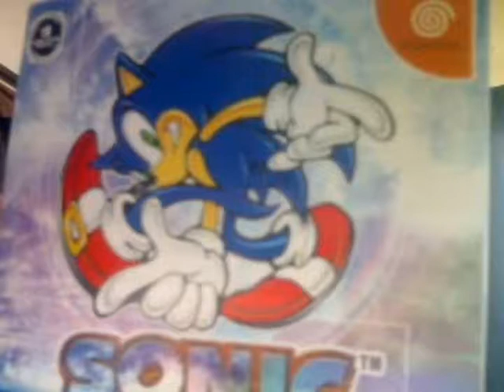DC実況動画 [SONIC ADVENTURE]その1